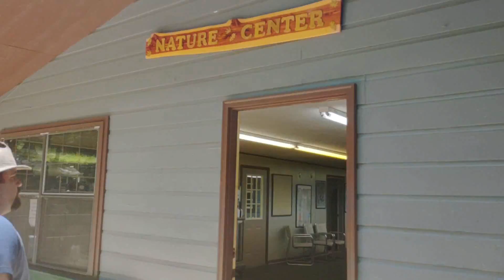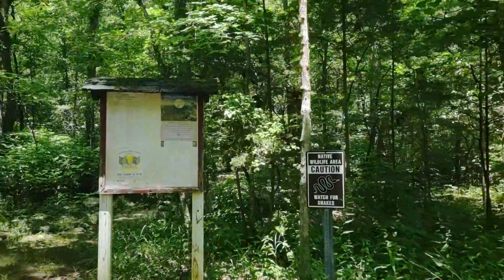Rickwood Caverns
Took the Cavern tour and walked one of the Trails.